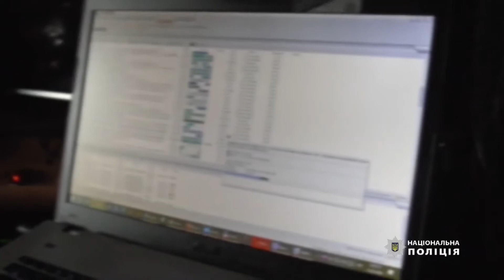Кіберполіція викрила мешканця Дніпра, який виготовляв дитячу порнографію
Мав працювати з дітьми, натомість - виготовляв дитячу порнографію. Кіберполіція викрила мешканця Дніпра, який знімав та розповсюджував шокуючий контент. Як встановили в ході слідства, спеціально для цього 59-річний фігурант справи влаштувався на роботу, яка передбачала спілкування з дітьми. Підозрюваний був музичним керівником одного з дитячих художніх колективів. Обзавівся й помічницею - неповнолітньою дівчиною з Кам'янського. Як стало відомо, у хід йшли різні методи - від матеріального заохочення жертв до шантажу і примусу. Під час обшуків поліція вилучила комп’ютерну техніку, носії інформації, мобільні телефони, банківські картки та чорнові записи. Усе це може потягнути на 15 років ув'язнення - зазначають правоохоронці.